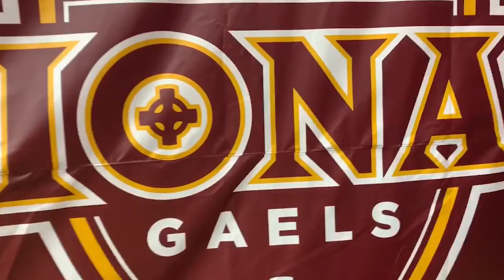First Practice In New Hynes Center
The Iona College men's and women's basketball program held their first practices in the newly revamped Hynes Athletics Center!